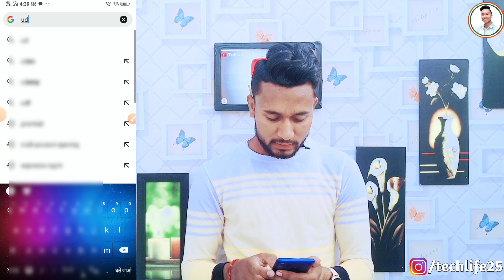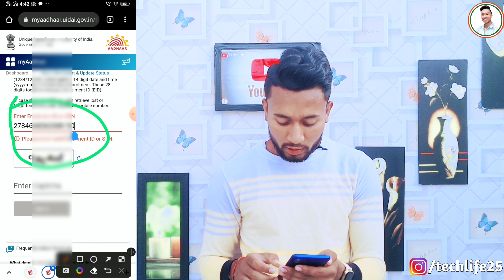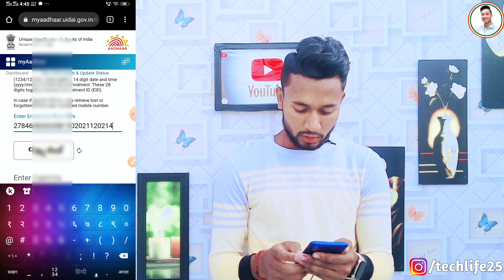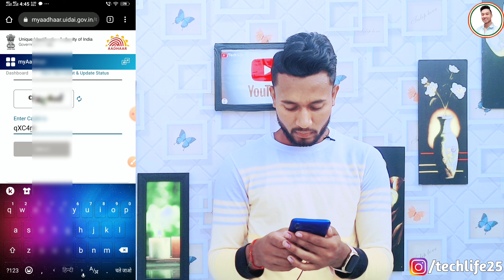Adhar card ka update status check kaise kare 2022 | How to Check adhar card update status 2022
1).how to check aadhar card update status
      online 2022
2).how to check aadhar card update status
     online in mobile
3).how to check aadhar card update status
     online in mobile 2022
4).how to check aadhar card update status
     online in hindi
5).how to check aadhar card update status
     online
6) how to check aadhar card mobile number
     update status online

आपके Song/Video को हटा दिया जायेगा -
धन्यवाद

Agar Ye Video Aapko Pasand Aai Ho to Is Video Ko Like Kre Share Kre or Comment Box Me Bhar Bhar Kar Comments Kre or Hamare Channel x"Tech Life  x" Ko Subscribe Karna to Bilkul Na Bhulee Kyoki